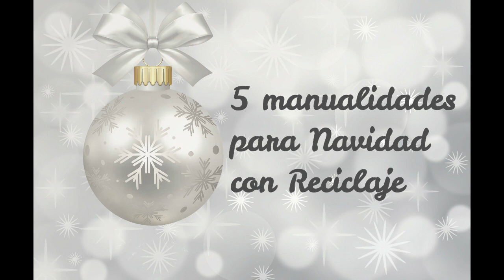Cómo hacer un ANGELITO EN TELA - Fabiana Marquesini - 197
Angelito fácil y ràpido en tela. Paso a paso